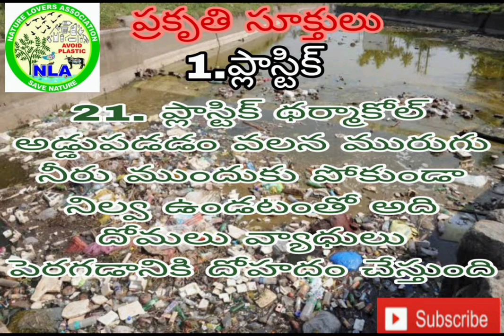21. Plastic # prakruthi sukthoolu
Join in Nature Lovers Association Chittoor Andhra Pradesh India
Nature Murali